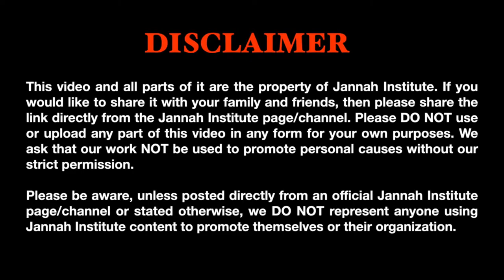Muslims - What We Believe In: Allah ﷻ Part 1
Join us in an 8-week series "Muslims - What We Believe In", taught by Dr. Sh. Haifaa Younis, where we will discuss the core beliefs of Muslims, in a way that will help you follow the Qur'an and Sunnah in your everyday life.

In the first part of the series, we will be covering the belief in Allah ﷻ, as the fundamental and core belief in Islam.